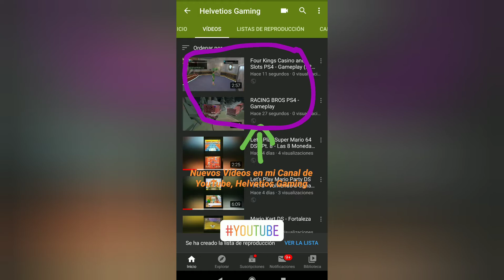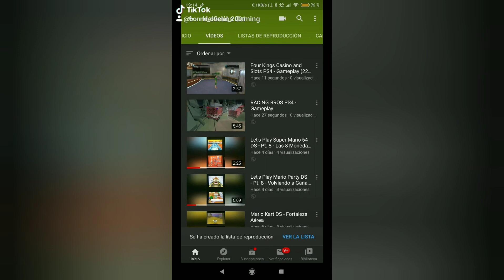Blog 68 - 22 de Julio de 2020 - Helvetios Variety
Blog del Día...